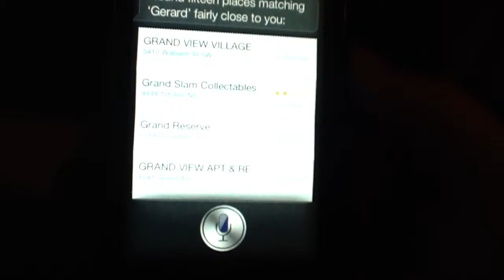iPhone Jaywalking Voice